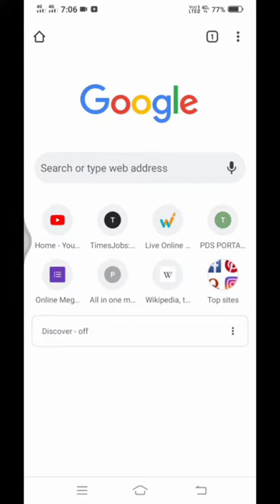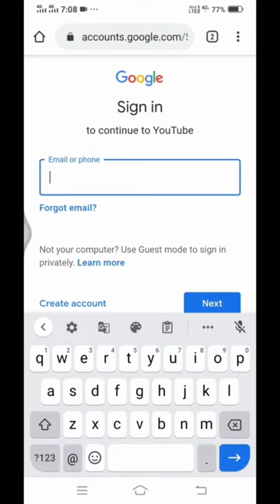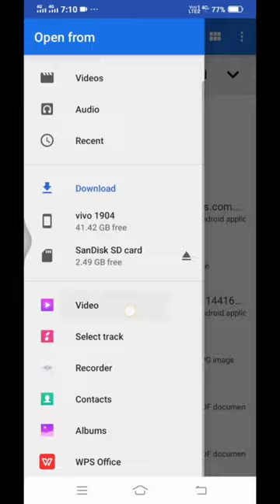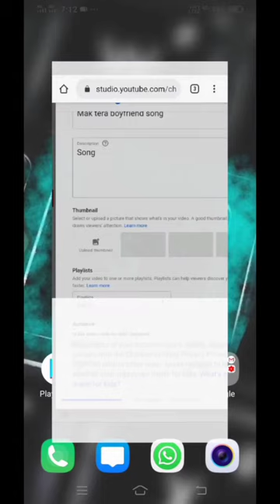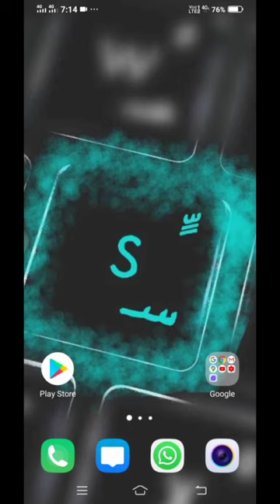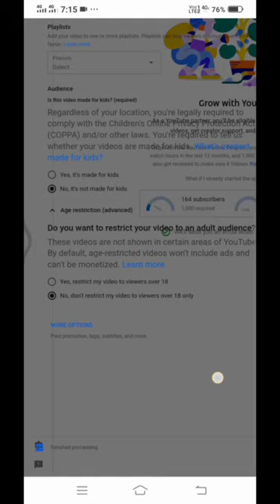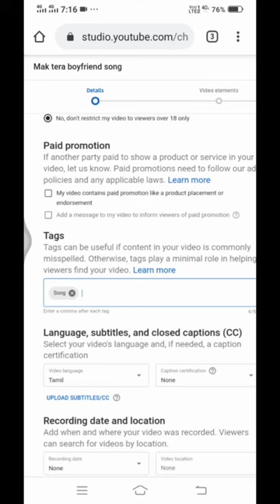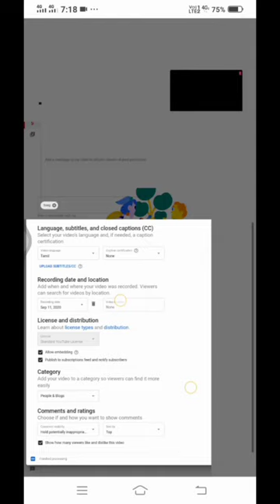அட இப்படியும் பண்ணலாமா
There are two ways to upload your YouTube videos for your channel. Here I'm showing to upload your YouTube videos by using YouTube monetization login. You can get more views and Subscribers if you use this kinda method